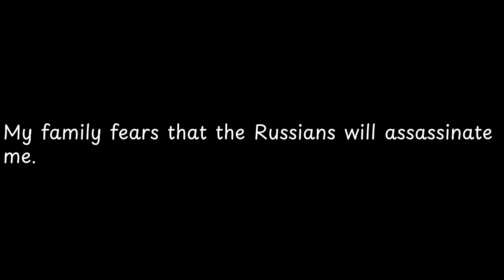53. My family fears that the... — Elon Musk Quotes